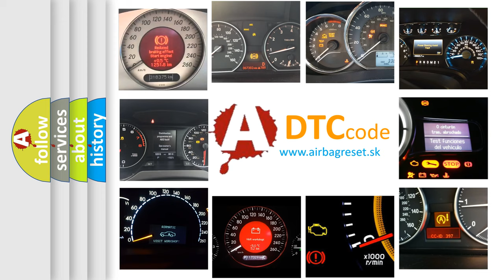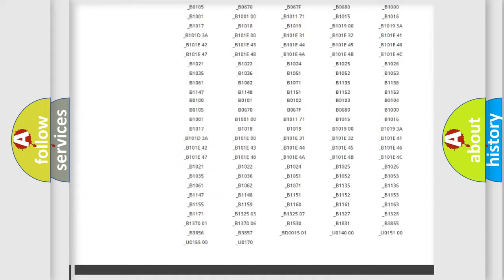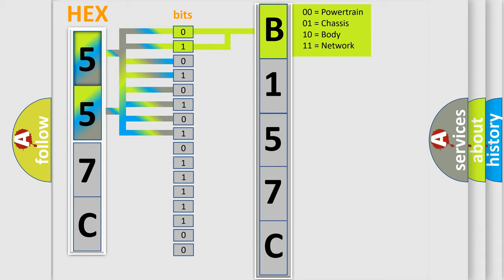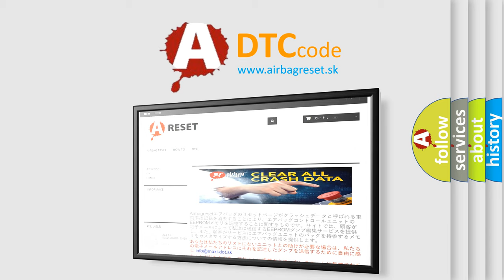DTC Chrysler B157C Short Explanation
Contents:
0:21 Basic DTC analysis according to OBD2 protocol standard.
1:48 Insight into programming
2:58 A diagnostically understandable description of the Diagnostic Trouble Code
3:05 Basic error definition

Make:
Chrysler
Code:
B157C
Definition:
Lost Communication With ECM or PCM
Description:
The system voltage is between 9-16 volts.The vehicle power mode master indicates that the need for serial data communications.